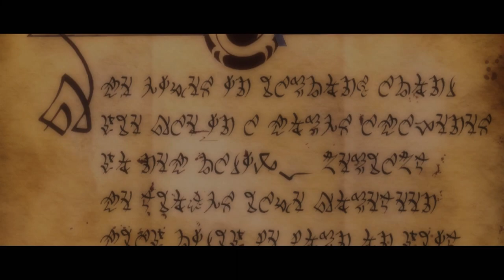Kingdoms of Amalur: Reckoning (Xbox 360) Gameplay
Game: Kingdoms of Amalur: Reckoning
NA Release Date:  February 7, 2012
Platforms: Xbox 360, PS3
Developer: Big Huge Games
Publisher: 38 Studios/EA